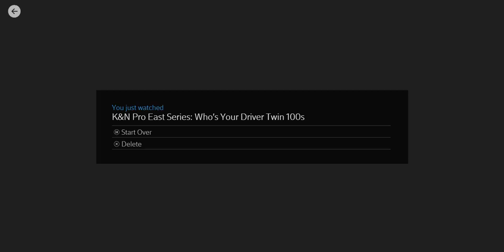2018 NASCAR K&N Pro Series East Who's Your Driver Twin 100's Race #2 at South Boston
This is race 5 of a doubleheader of the 2018 NASCAR K&N Pro East from South Boston Speedway!